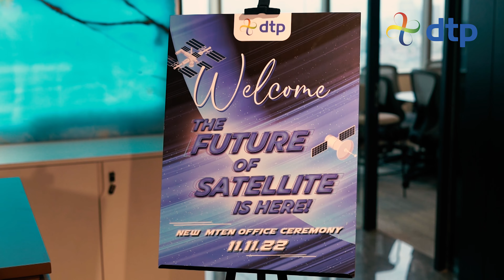The Future of Satellite is Here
Pada Jum'at, 11 November 2022, keluarga besar DTP berkumpul di Kantor baru DTP yang berlokasi di Menara Tendean Lantai 27 untuk merayakan dan  mengapresiasi segala bentuk pencapaian yang telah didapatkan oleh DTP selama ini, dalam sebuah acara syukuran dan sekaligus peresmian kantor baru DTP  yang bertajuk  “The Future of Satellite is Here” diharapkan dapat menjadi suatu ambisi baru bagi DTP untuk target kedepannya.